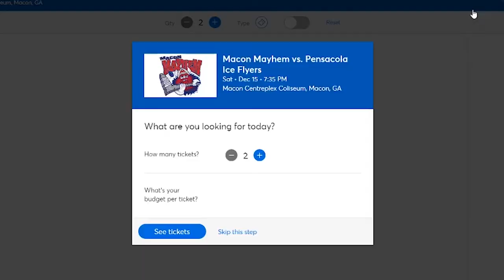Week 9 Preview | Teddy Bear Toss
The Mayhem are pleased to host Youth Sports Night and Teddy Bear Toss Night this Friday and Saturday at 7:35 pm! We would like to thank Society Garden for sponsoring Teddy Bear Toss.